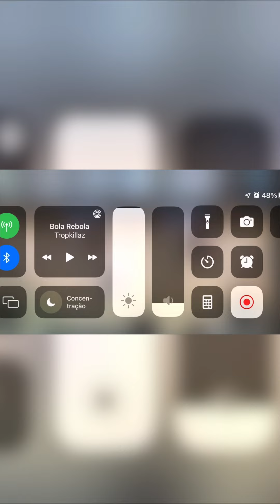12 de março de 2022